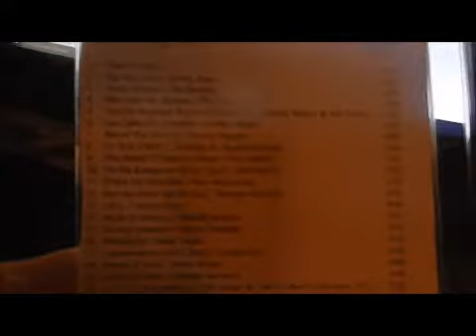End of Febuary music and Chatter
updates and a taste of world music!